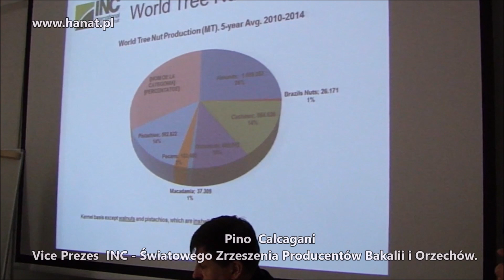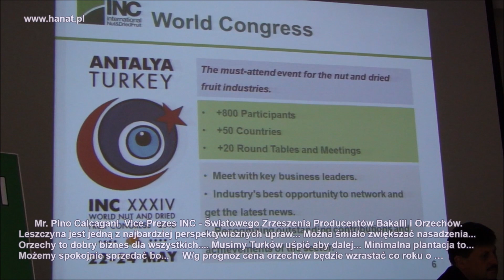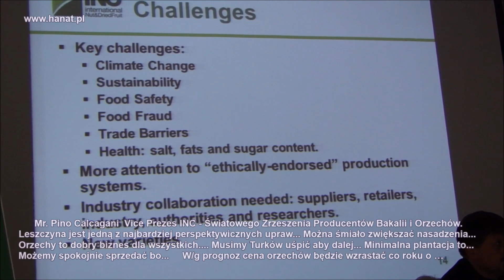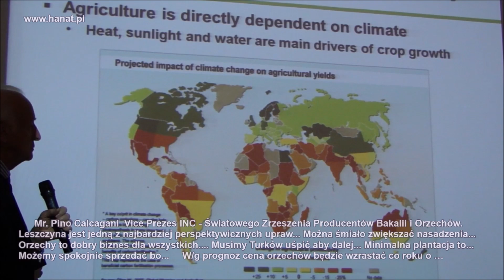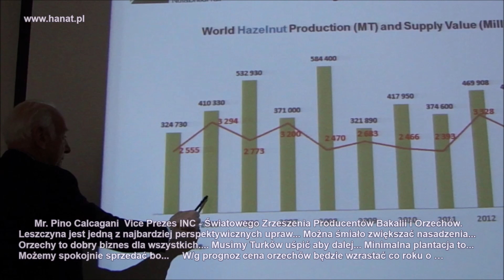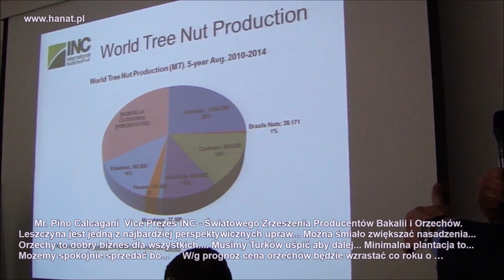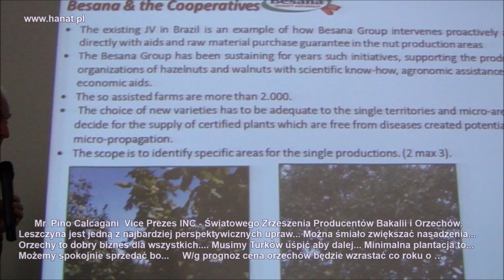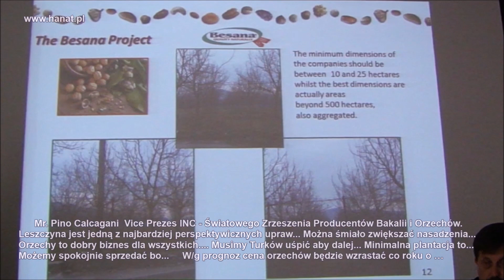Orzechy, czy warto sadzić? - Pino Calcagni, INC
Czy warto sadzić orzechy laskowe i orzechy włoskie? Pino Calcagni to wiceprezes INC - Światowego Zrzeszenia Producentów Bakalii i Orzechów także właściciel Besana Group. Leszczyna jest jedną z najbardziej perspektywicznych upraw... Można śmiało zwiększać nasadzenia... Orzechy to dobry biznes dla wszystkich. Musimy Turków uśpić aby dalej... Minimalna plantacja to... Możemy spokojnie sprzedać bo... W/g prognoz cena orzechów będzie wzrastać co roku o ….